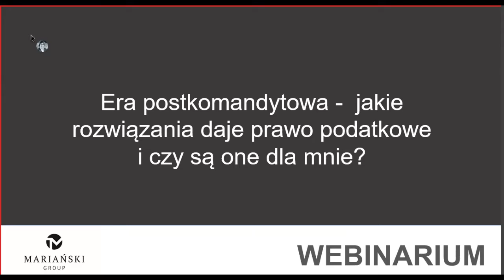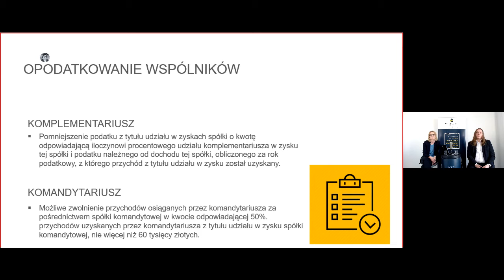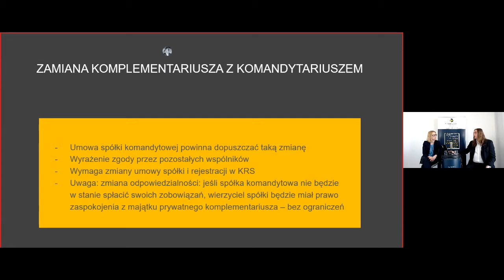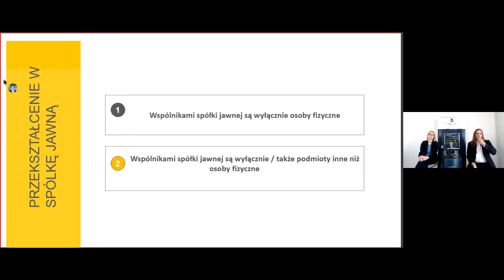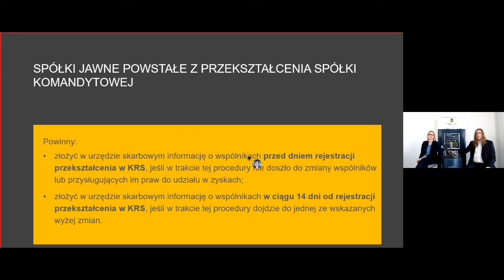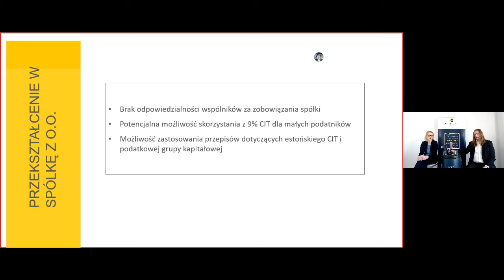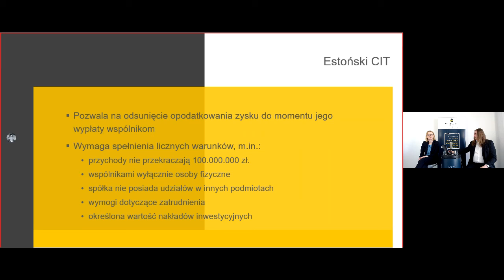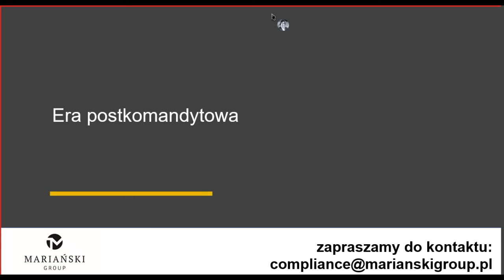Webinar: Era postkomandytowa